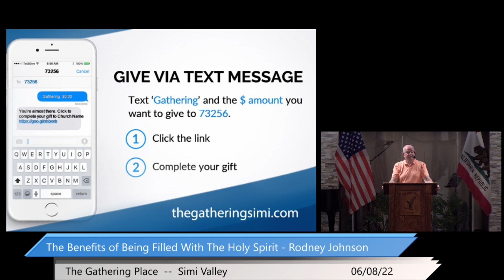The Benefits of Being Filled With The Holy Spirit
Wednesday at 6pm (Main Sanctuary) - Mid Week Prayer
Wednesday at 7pm (Main Sanctuary) Mid Week Service